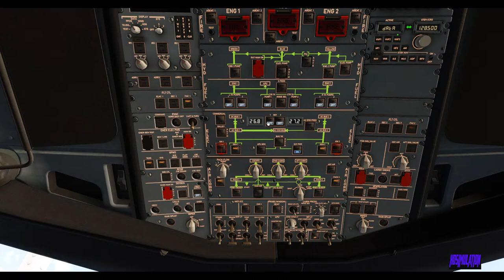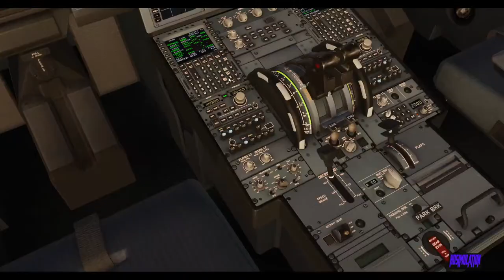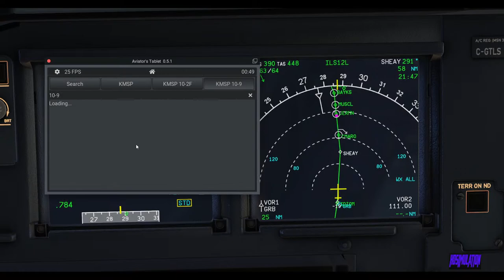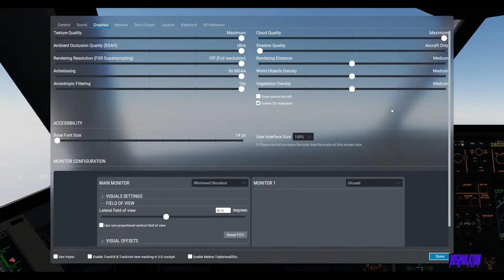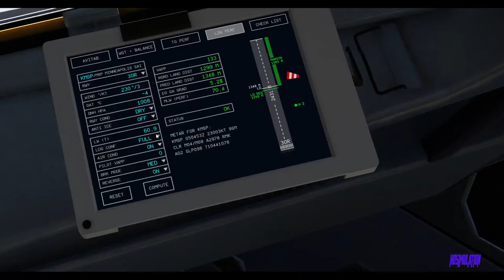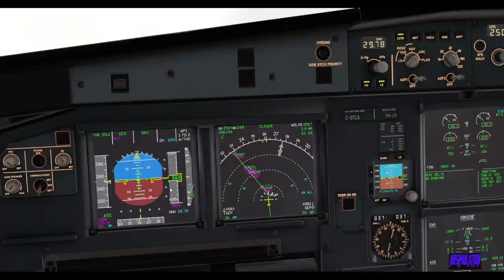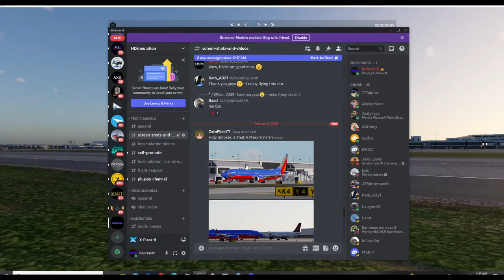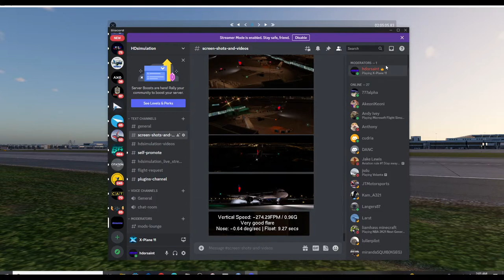X-Plane 12.3 Toliss A319 Operation Deep Freeze EVENT Live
X-Plane 12.3 Toliss A319 Operation Deep Freeze EVENT | Complete Photo Imagery |  Join Me Weekly  Mon - Thursday At 8 or 9 PM EST For a Flight Simulator  Adventure To Small Regional That Nobody Fly To And Large International Airports | KDTW-KMSP | YOUTUBE & Twitch  |  Live Stream  VATSIM